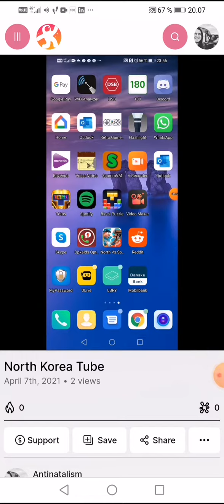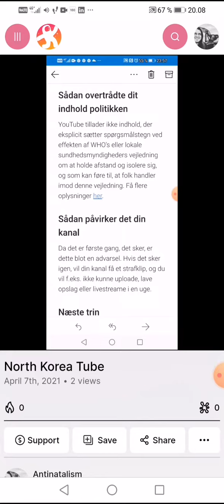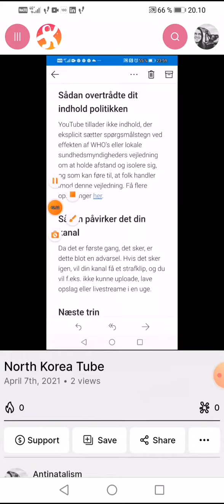North Korea Tube